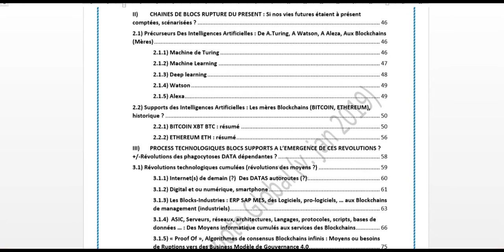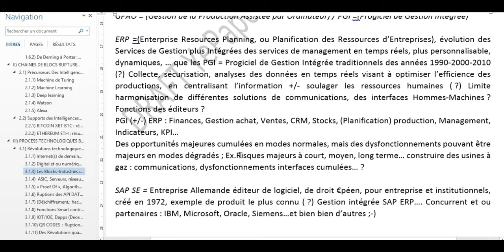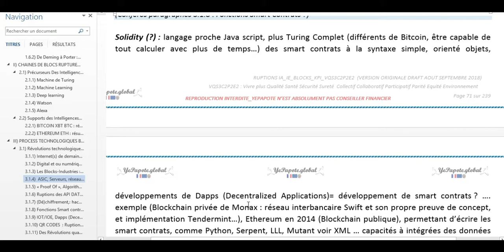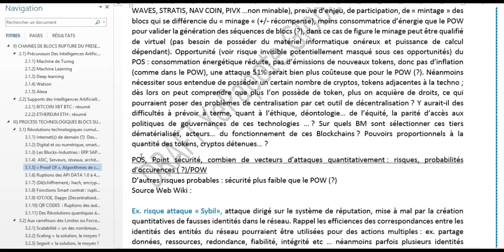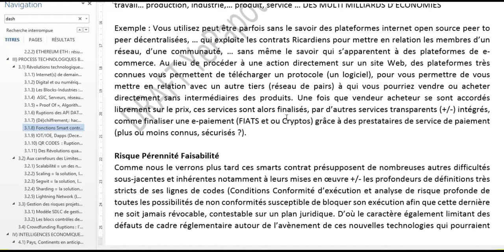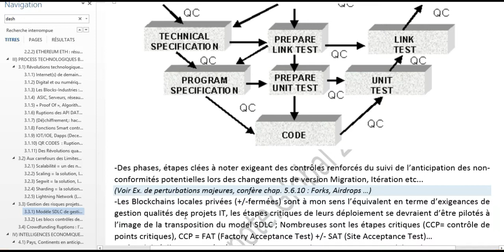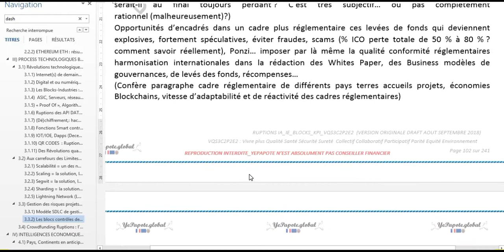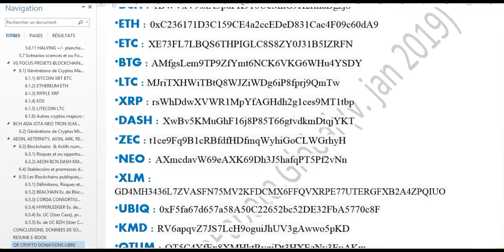Chap 3 : Avancées, moyens supports des révolutions Block technologiques ?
MISS YEPAPOTE ?

+ DETAILS
PPORTUNITES et ou RISQUES ?
INTELLIGENCES  HUMAINES +/- ARTIFICIELLES  des moyens  de transformations infinis ?

***CIBLES DE CE DRAFT EBOOK R&D***

Moi-même pour m’améliorer, voir partager cette expérience avec des Technophiles, phobes, des curieux du futur, entrepreneurs, étudiants, centres de formations, particuliers, professionnels, institutions, tiers de confiance, des maires de communes, des Organisation à vocation Humanitaire ….

*BTC : 3KtmVPkAgVVKaSDsjcQwiToyrPWD965gyQ
*ETH : 0xC236171D3C159CE4a2ccEDeD831Cac4F09c60dA9
*XRP : rsWhDdwXVWR1MpYfAGHdh2g1ces9MT1tbp
*LTC : MJriTXHWiTBtQ8WJZiWDg6iP8fprj9QmTw
*DASH : XwBv5KMuGhF16j8P85T66gtvdkmDtqjYKT

ALTCOIN#ASSET#TOKEN#BITCOIN#ETHEREUM#DLT#BLOCKCHAIN#YEPA#YEPAPOTE